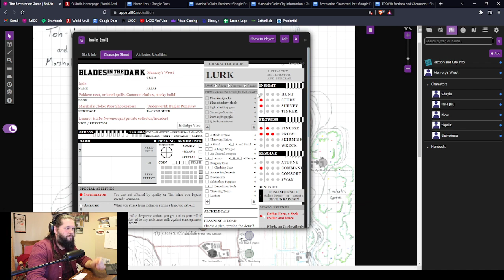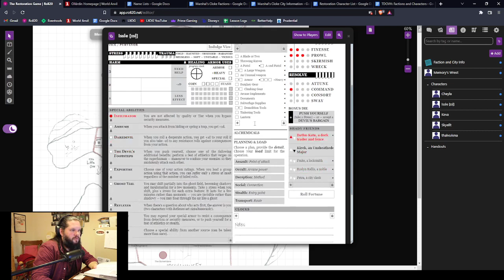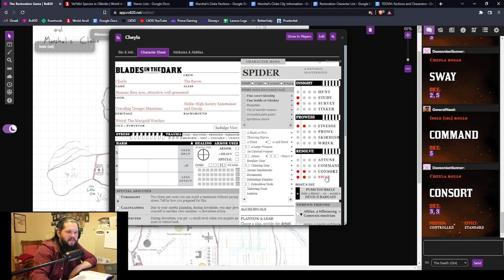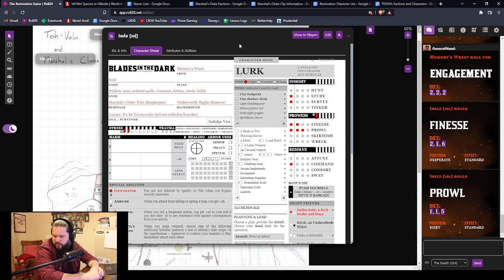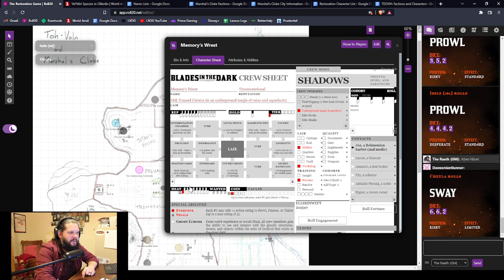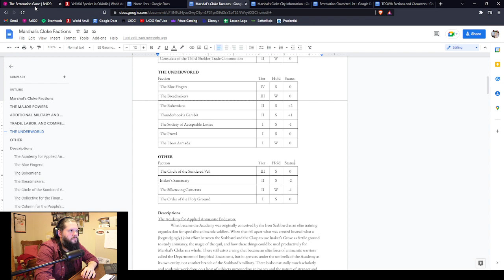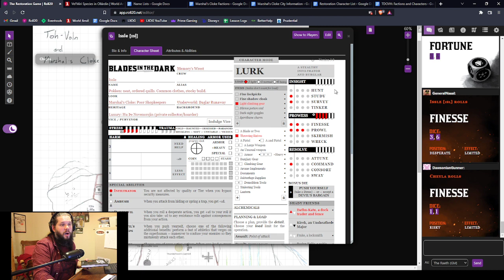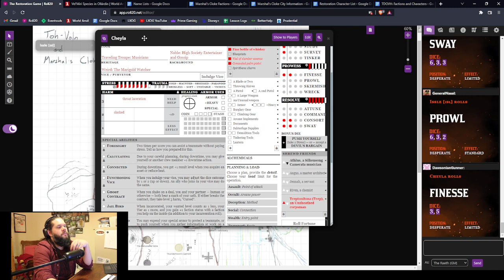From the Tabletop (Special Edition!): TDOVH - The Restoration Game, Part 1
It's a very special session here at FT3! We decided to run a "one-shot" (in two separate sessions) with players who had never played a tabletop rpg before in a game system new to all of us. In this Part 1 we follow the first half of a daring heist filled with clever word play, "fantasy minimalism," brilliant chimney maneuvers, and novel uses for quills.